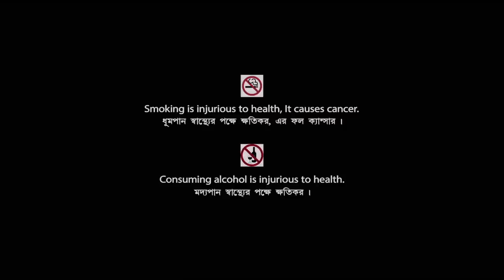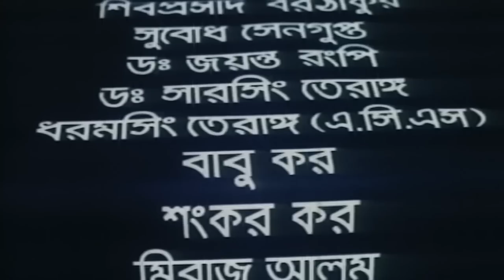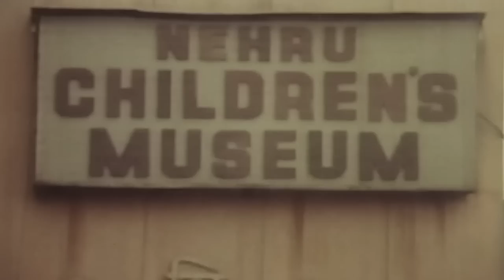Gajamukta - Bengali Full Movie | Moon Moon Sen | Abhishek Chatterjee | Soumitra Chatterjee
Watch the Bengali full movie Gajamukta : গজমুক্তা বাংলা ছবি on YouTube. The Bengali Film Gajamukta was released in the year 1994, Directed by Ajit Lahiri, starring Moon Moon Sen, Abhishek Chatterjee, Soumitra Chatterjee, Tom Alter, Gyanesh Mukherjee, Biju Phukan & Others.

Movie : Gajamukta
Language : Bengali
Genre : Drama
Producer : Dilip Sur
Director : Ajit Lahiri
Story : Narayan Sanyal
Music Director : Bhupen Hazarika
Playback : Pratima Barua Pandey, Bhupen Hazarika, Samar Hazarika, Sukumar Mitra
Release : 1994
Star Cast : Moon Moon Sen, Abhishek Chatterjee, Soumitra Chatterjee, Tom Alter, Gyanesh Mukherjee, Biju Phukan, Pranjal Saikia, Subrata Sensharma, Dilip Mukherjee, Sudip Mukherjee, Ratan Chakraborty, Noni Ganguly, Basabi Nandi, Ratna Das

Synopsis:::
Gajamukta' is an adventurous story. A foreigner Cuvier who is also a wildlife photographer visits an aristocratic family in Assam in search of gajamukta. The story is a painful saga of the landlord's family who play the brutal game of hunting elephant once in a year as a ritual. Cuvier finds out how this brutal ritual leads to either death of the elephant or humans. Kuhu, the adopted daughter of Lalchand lost her father in this brutal game and her mother left home and died soon after. Kuhu tries to stop Lalchand her foster father from going on his last expedition but fails. Lalchand is killed by the elephant. Lalchand who was unmarried adopts a village boy Chandan as his son to continue this legacy.